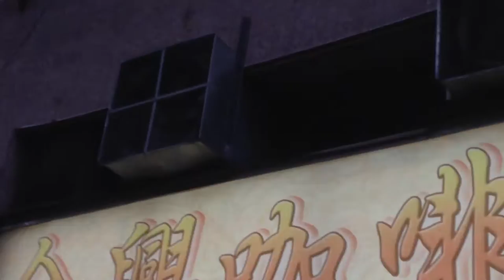Air conditioner/refrigerator condensers and exhaust fans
I got off the bus to make this video. Some of the air conditioner condensers had some of their fans replaced. The exhaust fans are mostly Windy/Rita industrial high velocity commercial units.

Tags: appliance mechanical electric fan ventilation collectible item alternative to air conditioning air circulation hong kong sar hvac sighting fridge